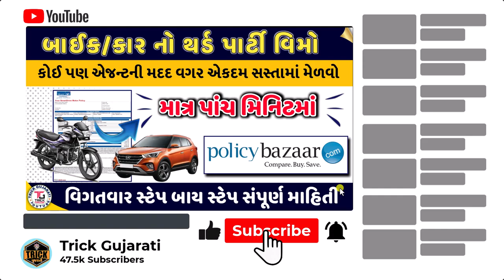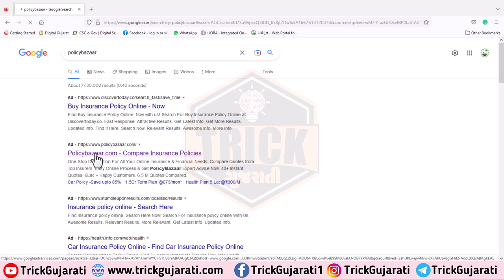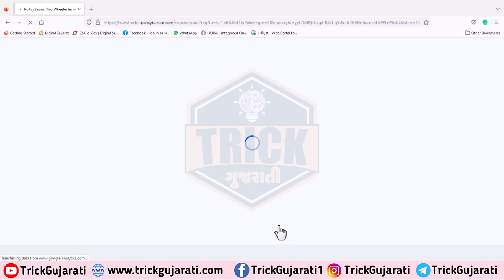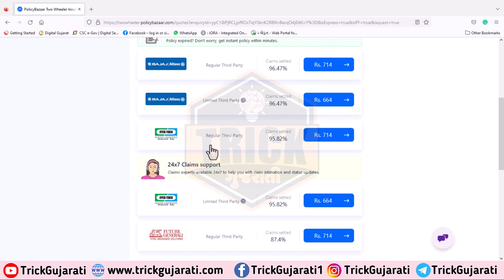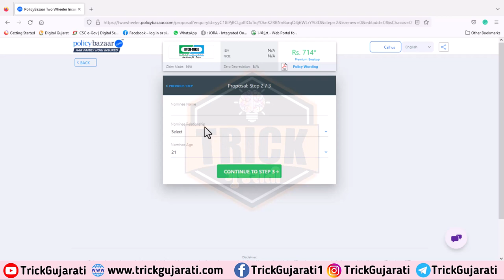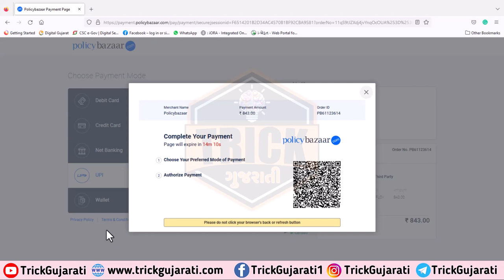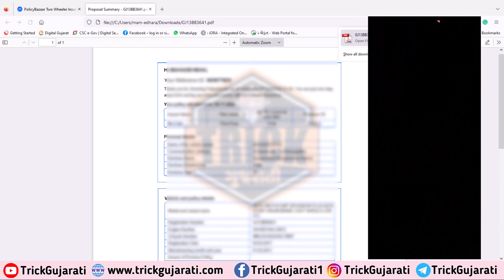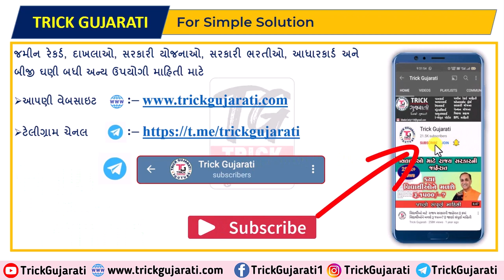બાઈકનો થર્ડ પાર્ટી વિમો સરળતાથી | third party insurance gujarati| How to Get Third Party Insurence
મિત્રો આ વિડયોમાં બાઈક કે કાર નો થર્ડ પાર્ટી વીમો કેવી રીતે મોબાઈલ કે કમ્પ્યુટરમાં જાતે જ લઈ શકાય તેના વિશે સ્ટેપ બાય સ્ટેપ માહિતી આપવામાં આવેલી છે